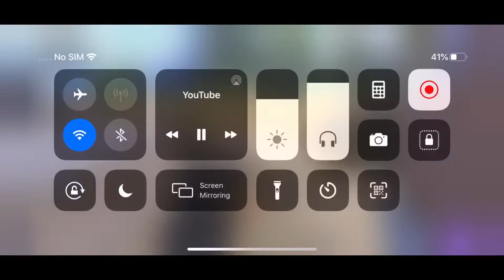❤500SUBS SPECIAL MONTAGE❤ || PUBG UNBAN BEFORE DIWALI || I PHONE XR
Hi guys welcome to goldy world .THIS VIDEO IS SPECIAL AS I HAVE REACHES MY 0.5k FAMILY .SHOW U SUPPORT GUYS .❤️

Device : I PHONE XR
Recorder : inbuilt screen recorder
Editor : imovies

I PHONE XR
oneplus 8t

Come on guys do support let’s make our family to 1k soon and make me stronger than before guys .

Thank you once again for making me this day as a special one ❤️❤️❤️❤️😘😘😘